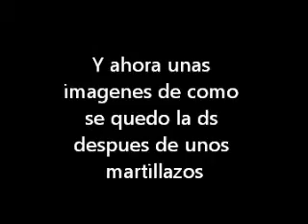La destrucción de mi DS